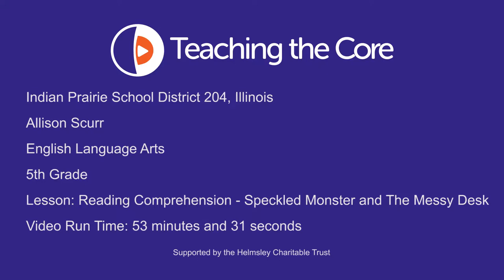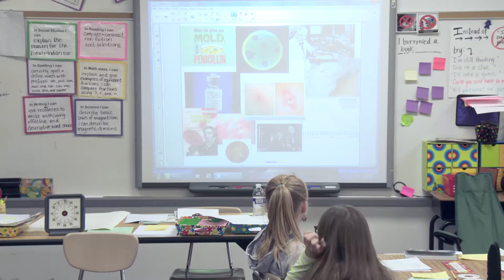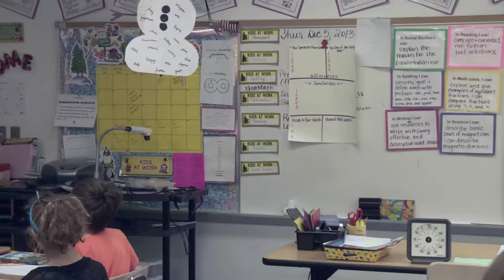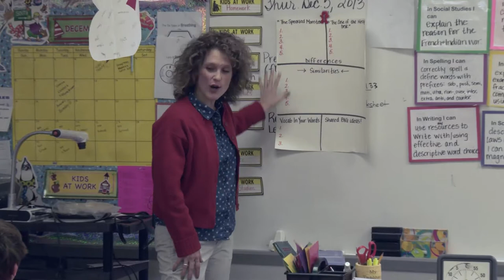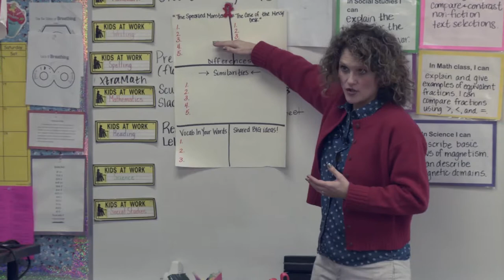IP Scurr ELA 120513 v 1